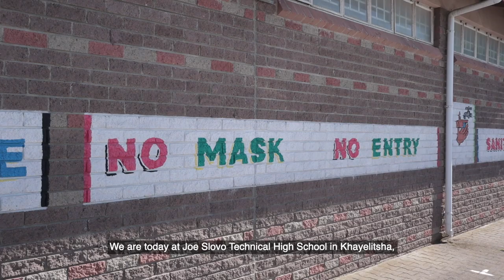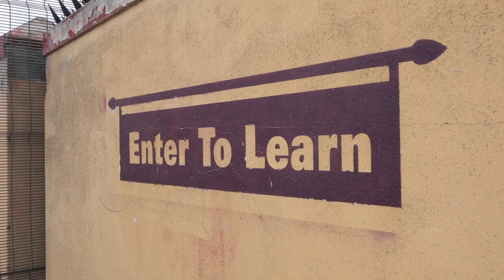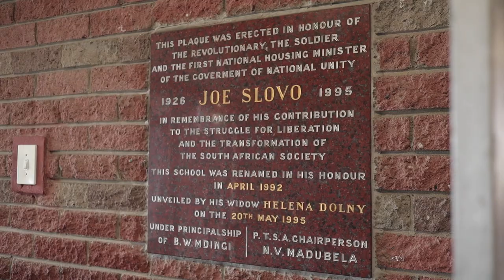VC visits Joe Slovo Engineering High School in Khayelitsha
The University of Cape Town’s (UCT) Vice-Chancellor, Mamokgethi Phakeng visited the Joe Slovo Engineering High School in Khayelitsha on 23 November 2021.

Her visit marked the launch of the UCT Vision 2030 Future Graduate T-shirt, which aims to promote admissions to the university. Dr Malibongwe Manono, a Senior Lecturer in the Department of Chemical Engineering at UCT and a former learner at the High School also addressed learners.